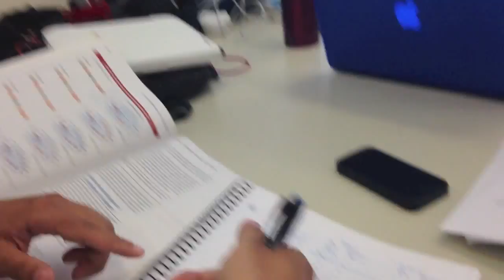Delta Epsilon Mu | Tau Class Fall 2013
Delta Epsilon Mu will like to present our Fall 2013 Tau Class Rush video! Here we show you a glimpse into the "20/20" experience of being in Delta Epsilon Mu. We hope you enjoy!